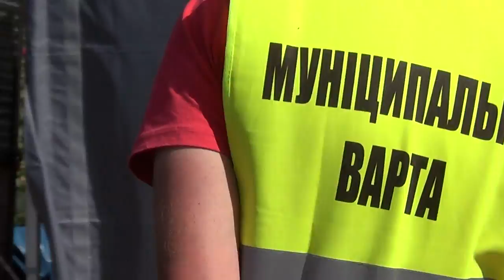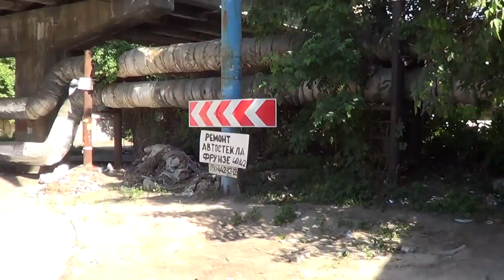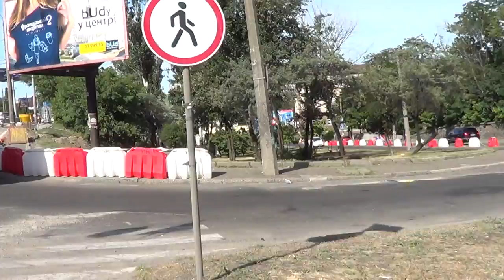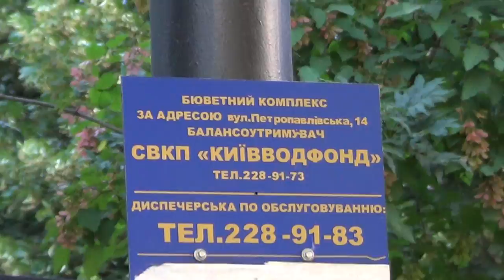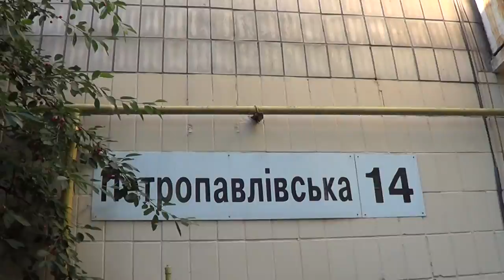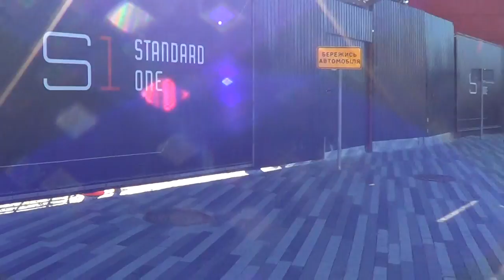Съемки эпизодов мини телесериала «Chernobyl», а у нас свой сериал!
Оболонь погрузилась в прошлый век: в Киеве снимают фильм про Чернобыль